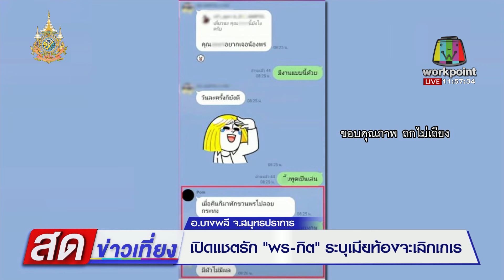"พร" จ่อให้ปากคำ เอาผิดแก๊งกิตอุ้มฆ่าสามี l สดข่าวเที่ยง l 5 ก.พ. 67